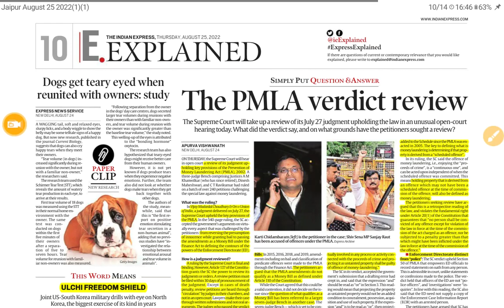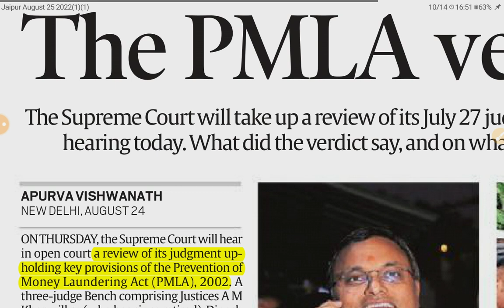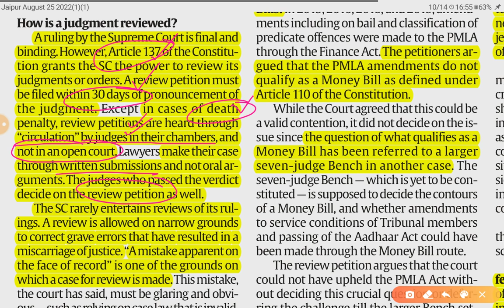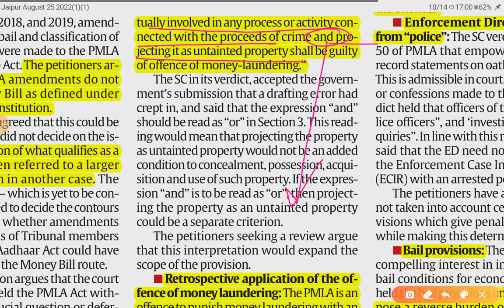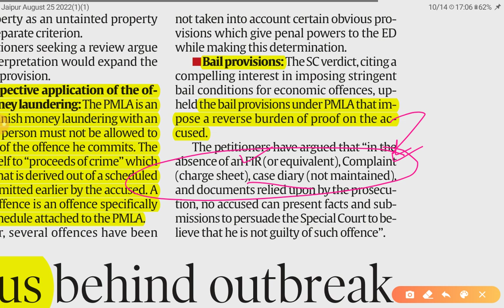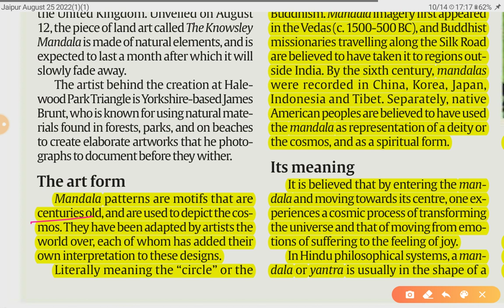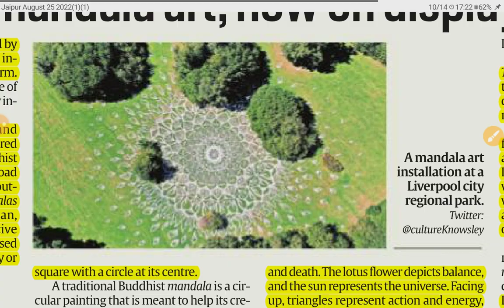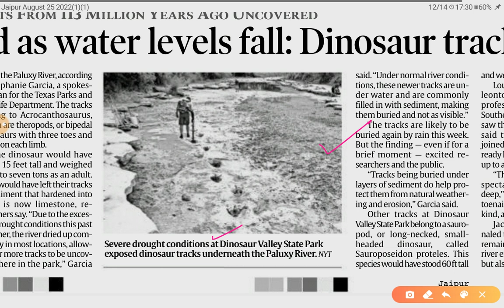25th August 2022 | Gargi Classes News & Explained Analysis | By R.K. Lata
Explained/Opinion- Analysis
1. Ulchi freedom shield (South Korea- USA Exercise)
2. PMLA Verdict review (Money Laundering, Judiciary) GS 3,2
3. Tomato Flu
4. Mandala Art

25 August 2022 | Indian Express Explained analysis | The Hindu Editorial  Analysis | The Hindu Editorial Discussion |  Daily Indian Express Explained Analysis in Hindi | current affairs for UPSC CSE/IAS |  Daily current affairs for RPSC RAS by Gargi classes.